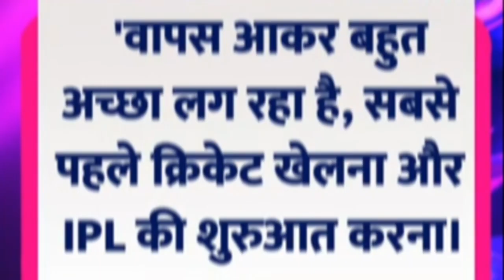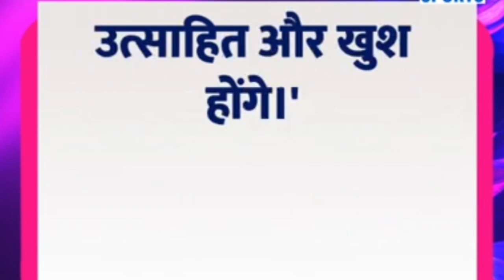Breaking news IPL 17 से पहले Virat kohli ने किया ऐलन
Hello there. We bring you the latest cricket news and videos from India and around the world. From breaking stories to match reports and from LIVE analysis to exclusive interviews with cricketers, you will get everything here on The  channel.

[CREDIT'S]

Big News: IPL 17 से पहले लगा CSK को एक और झटका, अब 3 खिलाड़ियों ने बढ़ाई टेंशन| Ms Dhoni| CSK| IPL

Hello there. We bring you the latest cricket news and videos from India and around the world. From breaking stories to match reports and from LIVE analysis to exclusive interviews with cricketers, you will get everything here on this channel.